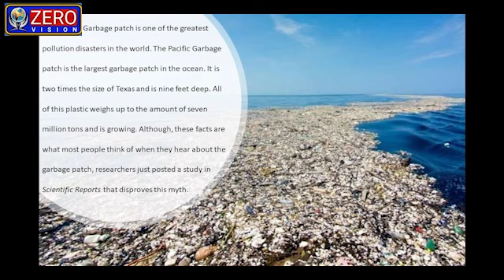What is Pacific Garbage patch?? Why it is dangerous for life